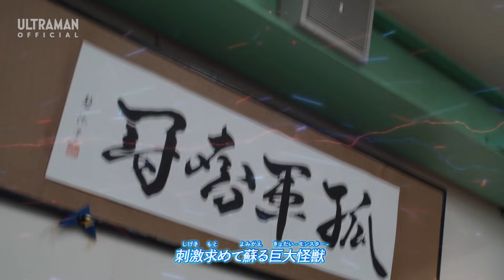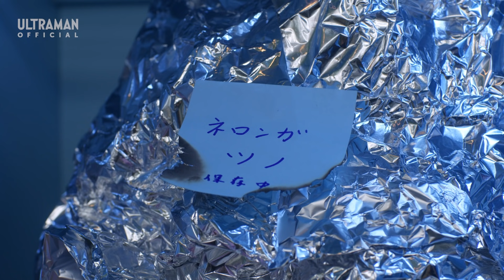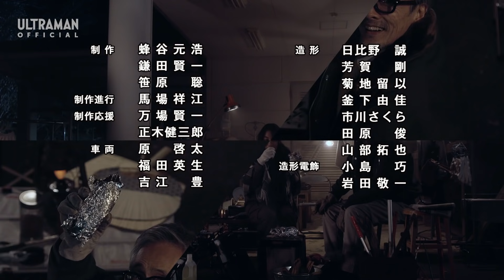ULTRAMAN Z Episode 4 "The Second Robot Activation Plan" -Official- [Multi-Language Sub]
『ウルトラマンＺ』第4話「二号ロボ起動計画」 -公式配信-

★STORY↓
Anti-monster robot force STORAGE’s new asset, Special Craft No. 2, Windom, is finally complete. However, a problem with its energy charge prevents it from being launched.

Meanwhile, the Subterranean Monster Telesdon rampages on the surface! Even worse, Telesdon is enhanced by a mysterious power!

Can STORAGE and Ultraman Z overcome this challenge!?

★Series Synopsis
Once, shards of evil called “Devil Splinters” were scattered across space, throwing the galaxy into chaos. At that time, Ultraman Z, a new member of the Inter Galactic Defense Force who sought out Ultraman Zero as a mentor, comes down to Earth while chasing the Ferocious Space Shark Genegarg. On Earth, the Anti-Monster Robot Force STORAGE is formed to face down the monsters that appear on a daily basis. In his first battle, Z merges with Haruki Natsukawa, a new pilot of STORAGE. Together, they rise up to protect the peace! However, behind the scenes, the parasitic lifeform Celebro has set a terrifying plot into motion…

【Blu-ray release information in North America】
The Ultraman Series is now being released on Blu-ray in North America by Mill Creek Entertainment.